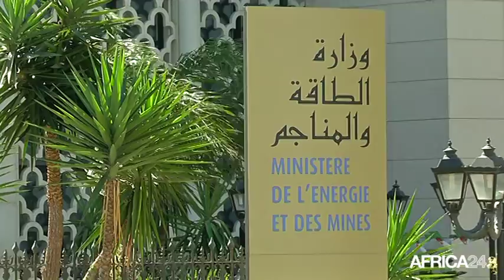Algérie, LIMOGEAGE DU PREMIER MINISTRE A. TEBBOUNE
Politique, Ahmed Ouyahia nommé Premier ministre